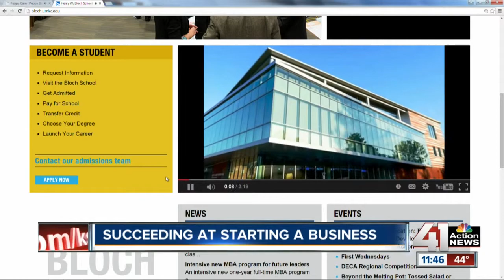Bloch School of Management professor discusses success strategies for entrepreneurs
Mark Parry, Professor of Global Entrepreneurship at Bloch School of Business in Kansas City, Mo., said there are reasons some entrepreneurs succeed and others do not.

41 Action News, KSHB, brings you the latest news, weather and investigative reports from both sides of the state line.